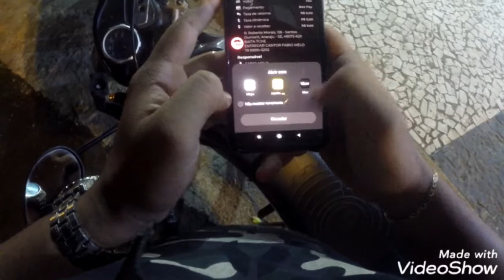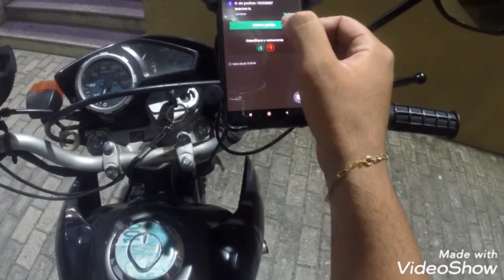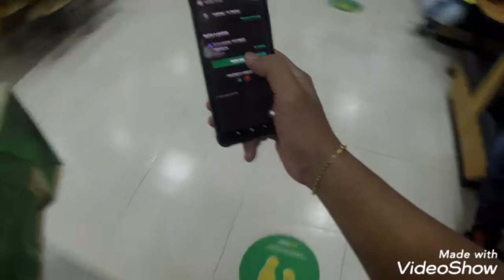Aplicativo Rappi e bee. 🙏